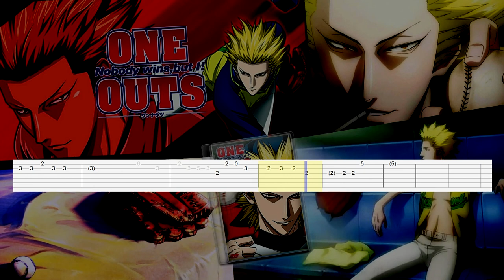One Outs - Ending (Guitar Tab)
Artist: TRIBAL CHAIR
Song:  Moment
Anime: One Outs